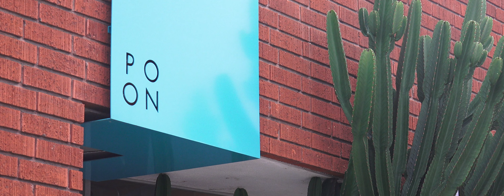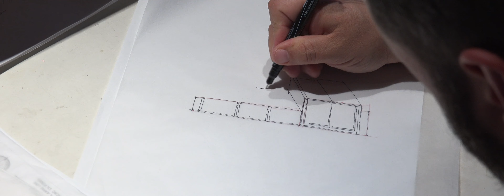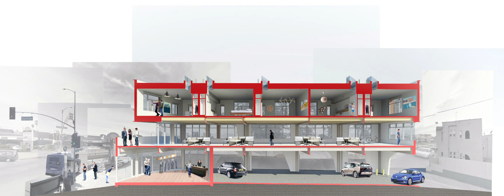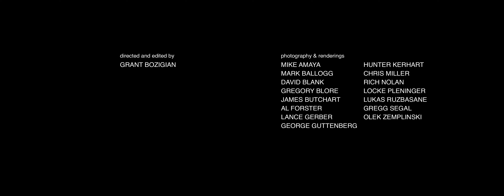Poon Design Inc. - Storytelling Through Architecture with Anthony Poon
Anthony Poon is an architect, musician , author, and artist based in Los Angeles, California. Through an exploration of art, music, and design, Poon crafts architecture with a timeless sensibility.

Since 1991, Poon Design Inc. has completed over 300 residential, commercial, religious, educational, and cultural projects. Poon Design has received over 50 national honors, including the highest honor from The American Institute of Architects, the 2018 Best in Housing in North America.

Video produced by Grant Bozigian - gbozigian.com

See Anthony Poon's blog at anthonypoon.com

And visit Anthony Poon's art site at anthonypoonart.com